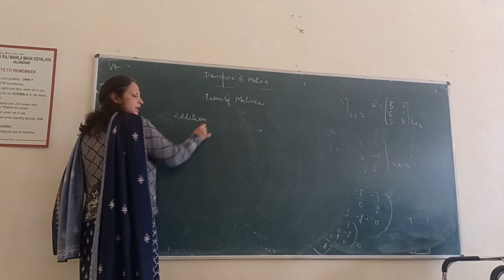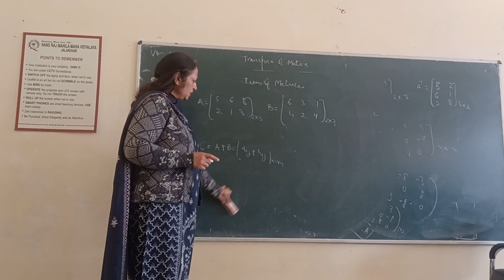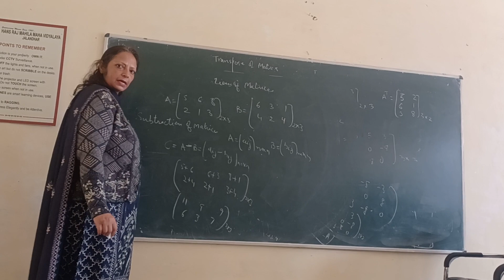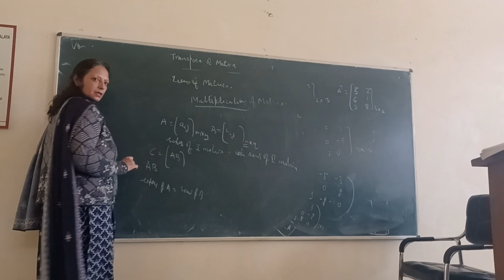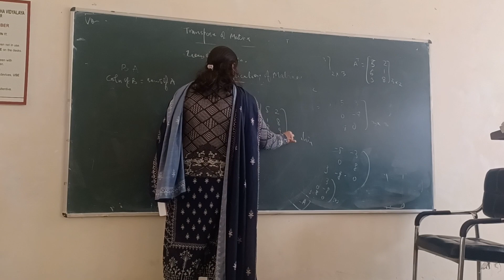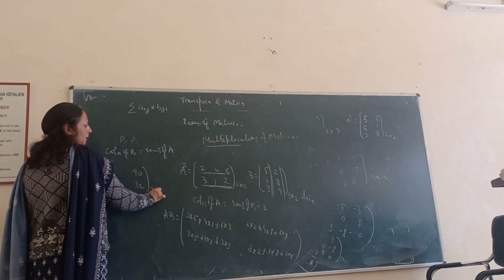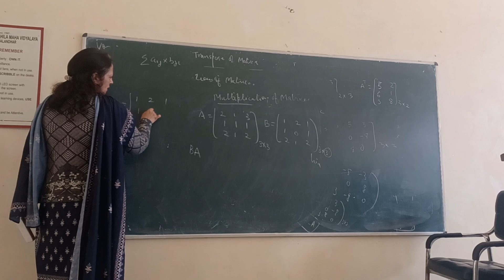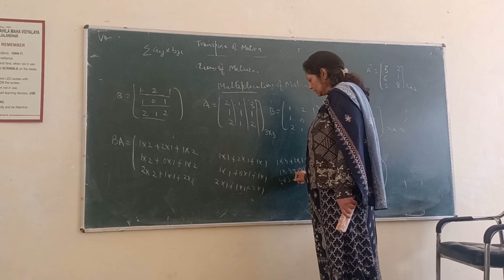23 March 2024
Operations of Matrices